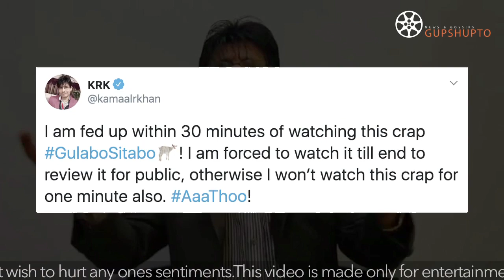Gulabo Sitabo KRK Review | Full Movie Review by KRK | Amitabh, Ayushmann Critics Review Taran Adarsh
Amitabh Bachchan & Ayushmann Khurrana starrer Shoojit Sircar
movie Gulabo Sitabo Critics Review.